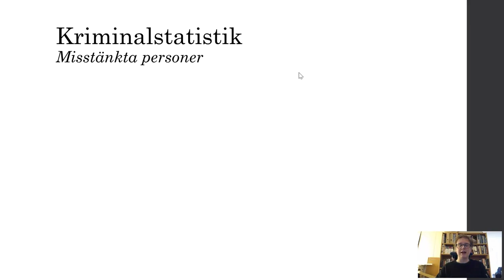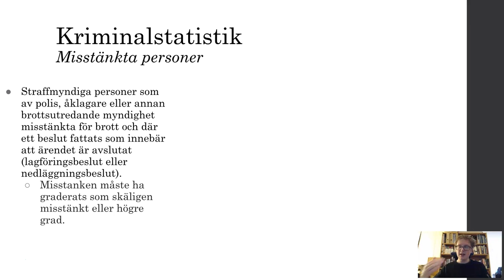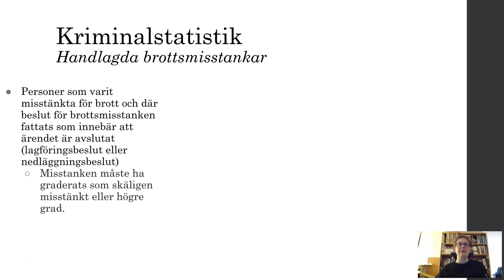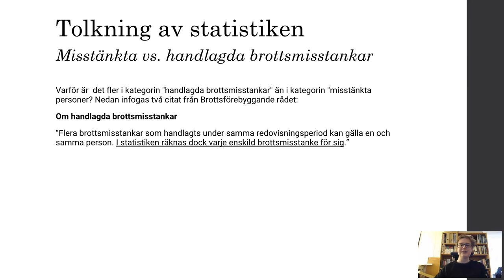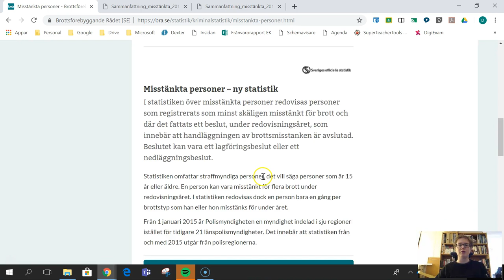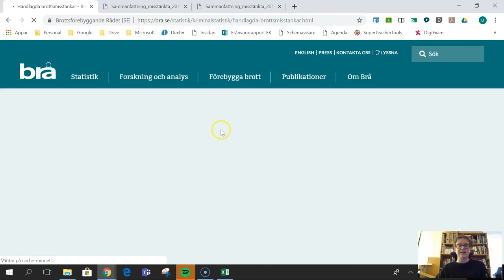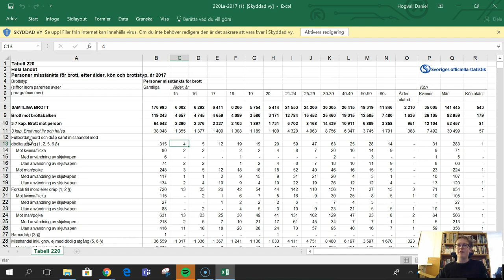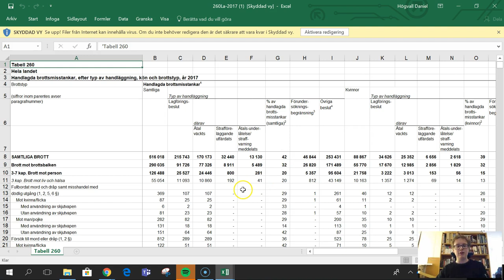Om att mäta brottslighet - Del 6 - Misstänkta personer och handlagda brottsmisstankar